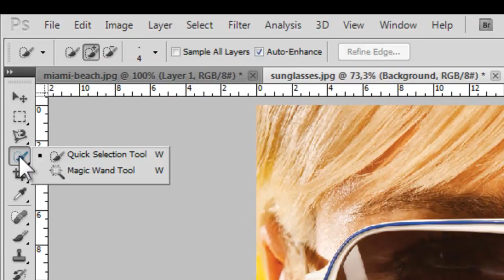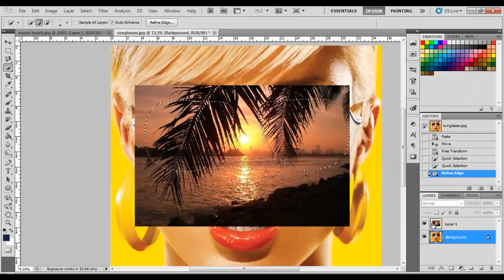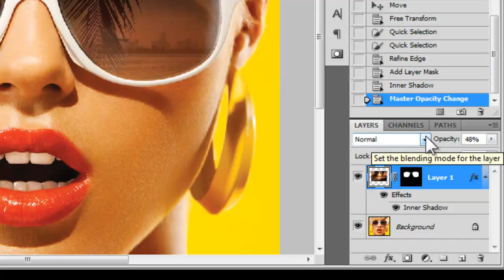Sunglasses Reflections - Photoshop tutorial [HD]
This tutorial covers the skill of embedding a photo into an image of sunglasses making it look like a reflection.